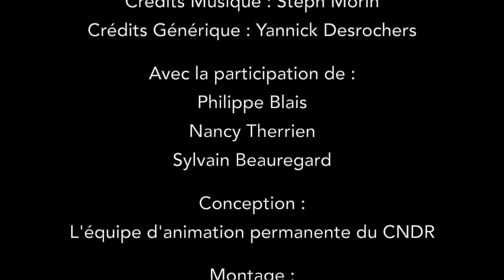La Rouge débarque chez vous! - Lancement officiel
Le CNDR étant temporairement fermé depuis plusieurs semaines, nous ne pouvons plus recevoir de groupes de jeunes sur place! Rien n’arrête toutefois les animateurs du camp, qui souhaitaient poursuivre leur mission de toucher le coeur des jeunes, en ce temps de confinement!

Regardez ce bulletin spécial, qui présente notre nouveau concept «La Rouge débarque chez vous!», et rendez-vous jeudi pour la première capsule officielle!

Intro musicale : Vidar Madsen
Musique du générique : Steph Morin
Montage du générique : Yannick Desrochers
Images du camp filmées par drone : Jean-Thomas Philippe